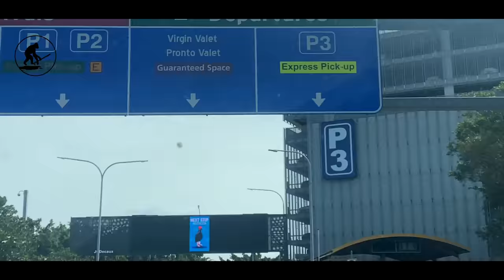Spearfishing Bluefin Tuna + Monster Crayfish 4K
Spearfishing Bluefin Tuna + 4kg Crayfish - Spearfishing Melbourne, Victoria

Spearfishing Bluefin Tuna in Australia. Crayfish and Scallops in Melbourne, Victoria

Finally after weeks and months of uncertainty we pulled it off! I fly down to Melbourne to meet up with James from @SouthernSpearfishing  and Aaron from @2freshproductions

The plan was to bag a Southern Bluefin Tuna, James is the expert as he has spent years learning about these fish and their behaviours. If we could get some other Victorian yummies that would be great to!

Enjoy the video for the rest

All fish were of legal size and were speared for consumption, I have a VIC Fishing Licence and abide by catch size limits, daily takes and no fish zones. Over the past 4 years now I have made the commitment to no longer buy fish, so I only eat the fish i catch. Spearfishing is the most sustainable form of fishing on the planet, it is also the most environmentally friendly form of fishing.

Let me know what you think of the video in the comments section.

for all the Wet Mammal Wetness in one place.